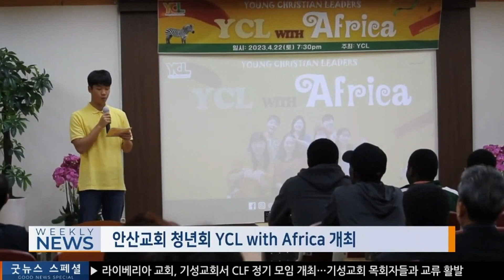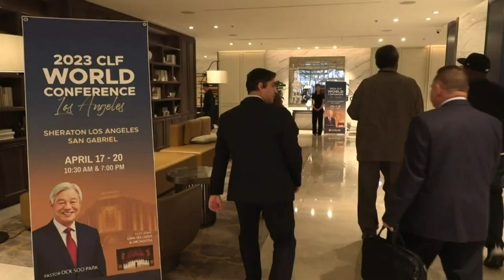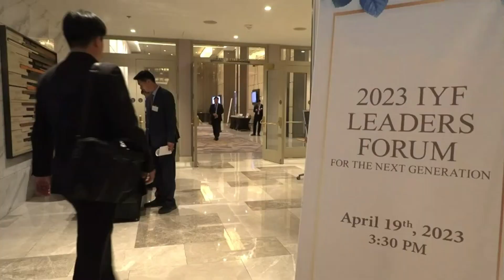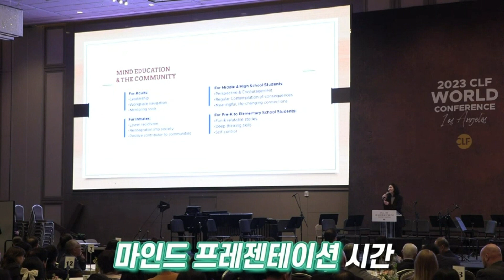[ENG] Good News Mission Weekly Global News | 4th April 2023 | GNM Uganda